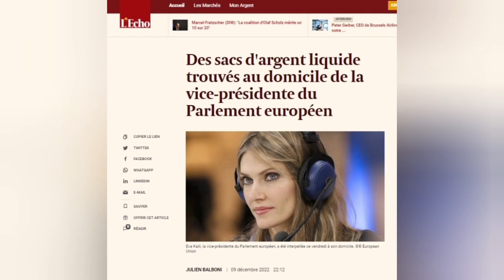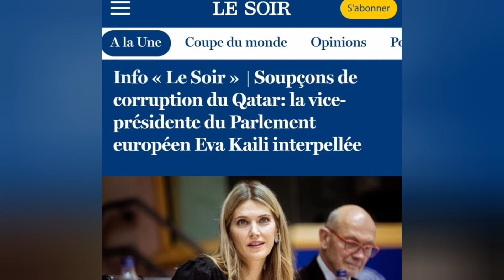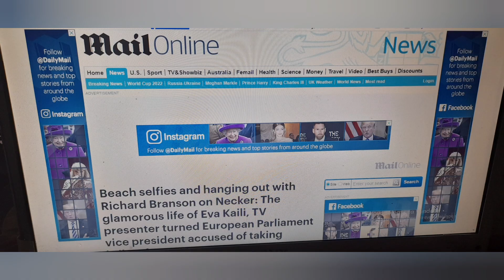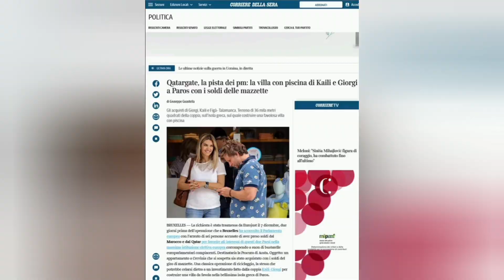Ευα_Καιλη 28_τα_εκατομμύρια!! σε λογ.οικείων!Υποπτος κι ο Δ.Αβραμόπουλος!."η βαλιτσα ειχε και..."